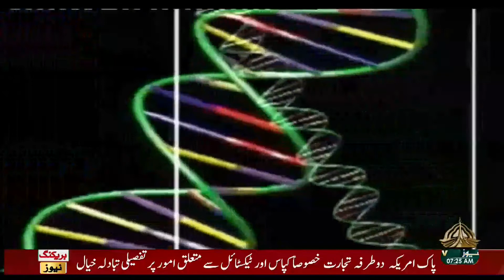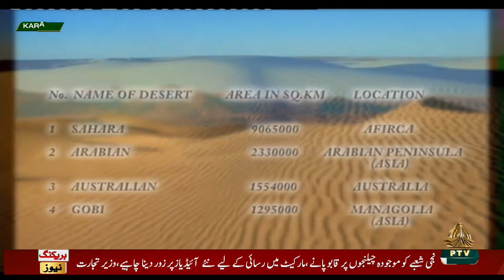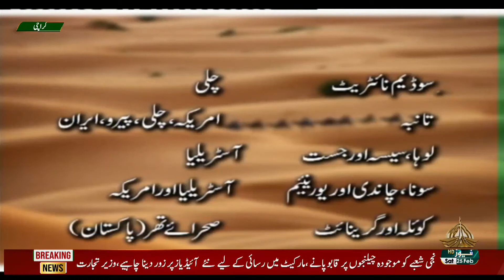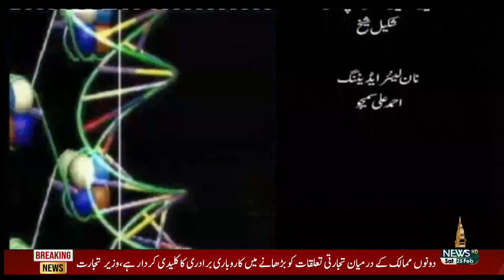KAINAT 25 02 2023